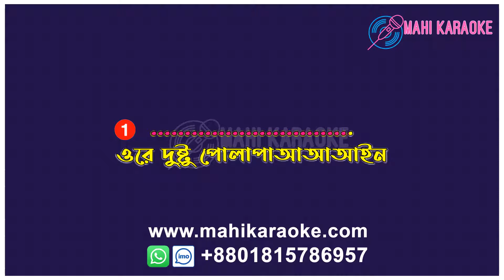DUSHTU POLAPAIN | TAPOSH feat. SUNNY LEONE | OYSHEE | Mahi Karaoke | DEMO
ORIGINAL SONG CREDITS:
Song: Dushtu Polapain
Voice : OYSHEE
Lyrics , Tune & Composition : TAPOSH

Dushtu Polapain Lyrics – Taposh and Oyshee
ওরে দুষ্টু পোলাপাইন তোরা মারিস না কেউ লাইন
আরে দুষ্টু পোলাপাইন তোরা মারিস না কেউ লাইন
আরে নাচতে নাচতে পাগল হইয়া
ভাঙ্গিস না কেউ আইন
আরে এই দুনিয়ায় মন ভাঙ্গিলে হইনা কেন ফাইন

দুষ্টু পোলাপাইন লিরিক্স – Taposh and Oyshee
Ore dushtu polapain tora maris na keu line
Are dushtu polapain tora maris na keu line
Are nachte nachte pagol hoiya
Vangis na keu aine
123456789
are ei duniyay mon vangile hoina keno fine